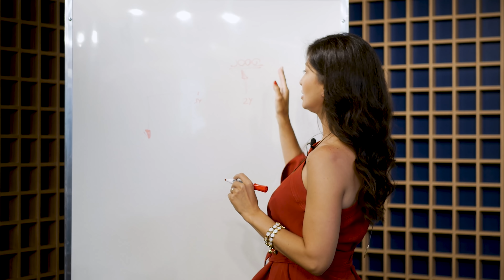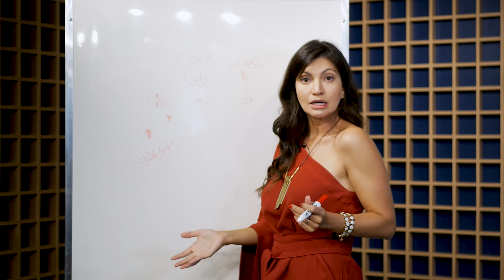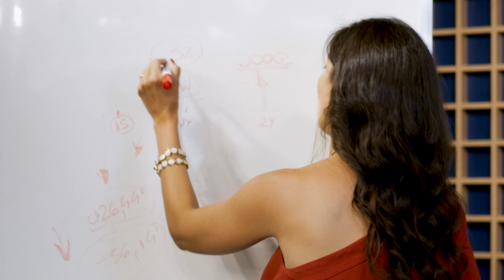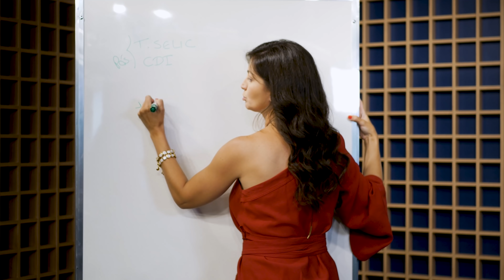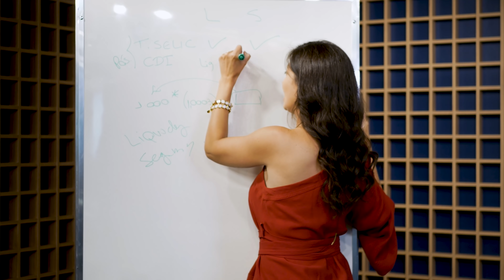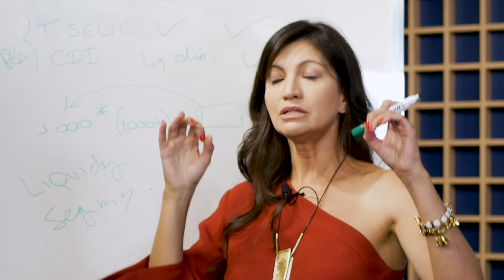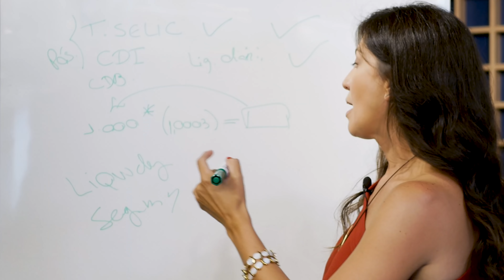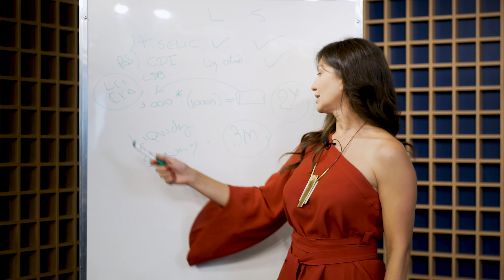SAQUE RÁPIDO E COM RENTABILIDADE: Veja como | Rentabilizando a grana da emergência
Onde investir a reserva de emergência?
Pós-fixado? Prefixado? LCI/LCA?
Com a taxa Selic subindo, essa é uma das perguntas que a especialista em renda fixa Marilia Fontes mais recebe no seu instagram.

Aprenda no vídeo onde investir sua reserva, qual o lugar mais seguro e que te dê a melhor liquidez pra os momentos que você precise.

📖 Baixe o e-book da Marilia: Renda Fixa Não é Fixa!